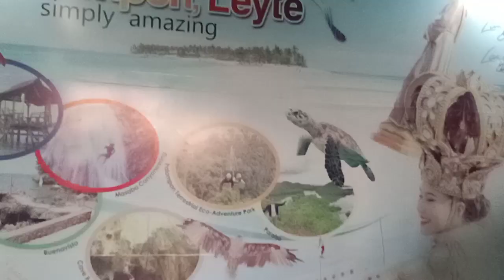Top Beautiful Island: Kalanggaman - Leyte, Philippines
Kalanggaman Island in Palompon Leyte is a popular beach destination in Eastern Visayas. It's known for having white sand, crystal clear water and long sand bar.